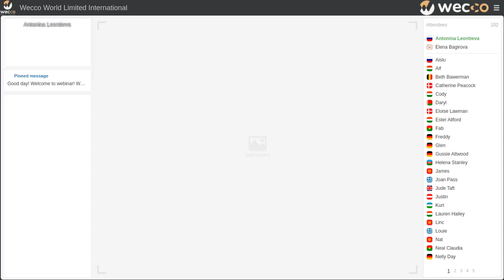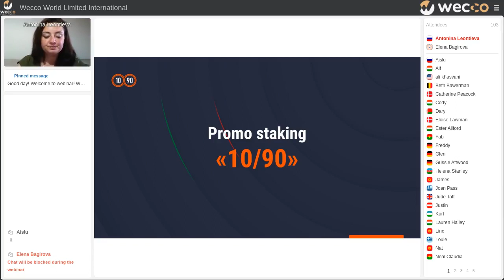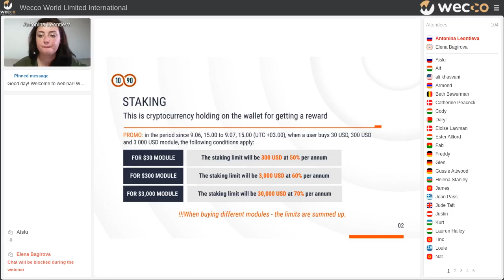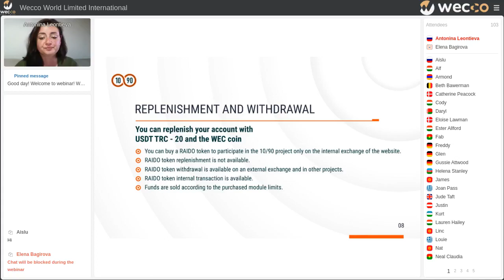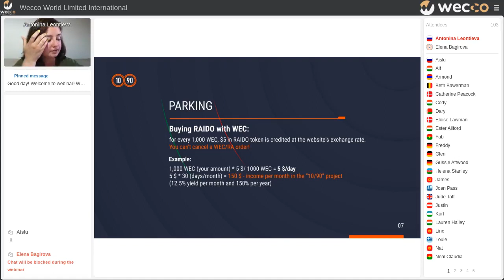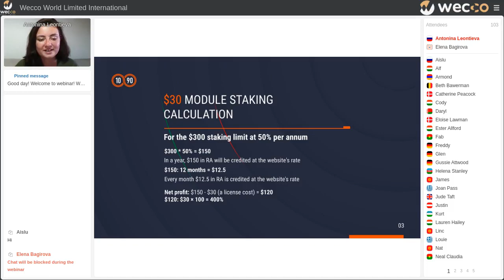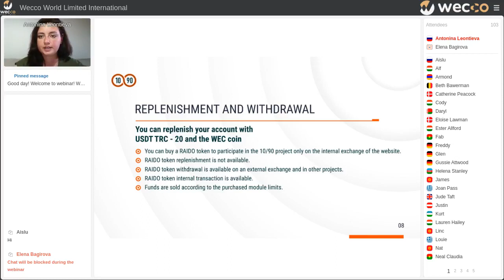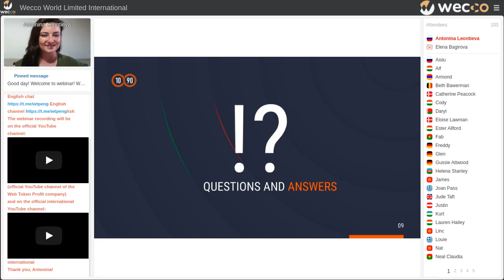10/90 Promo-Staking. Antonina Leontieva, 21 06 2021